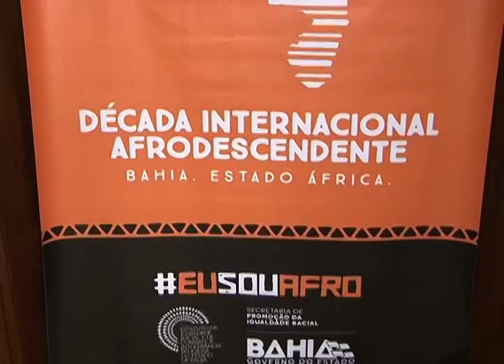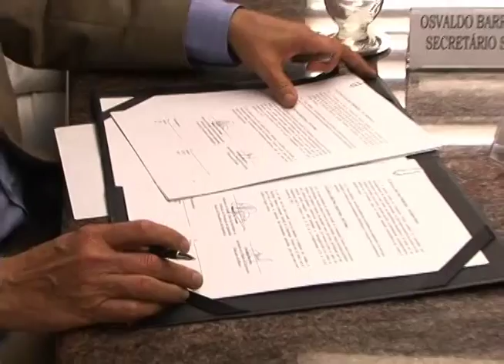Bahia adere a Década Internacional dos Afrodescendentes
Com cerca de 73% da população autodeclarada negra, a Bahia é o primeiro Estado do Brasil a aderir oficialmente à Década Internacional de Povos Afrodescendentes, lançada pela Organização das Nações Unidas (ONU), que se refere ao período de 1º de janeiro deste ano a 31 de dezembro de 2024. O decreto que cria a Década Estadual Afrodescendente foi assinado, na tarde desta segunda-feira (21), pelo governador Rui Costa e pela secretária de Promoção da Igualdade Racial, Vera Lúcia Barbosa, com presença da ministra de Políticas de Promoção da Igualdade Racial (Seppir), Nilma Lino Gomes, entre outras autoridades.